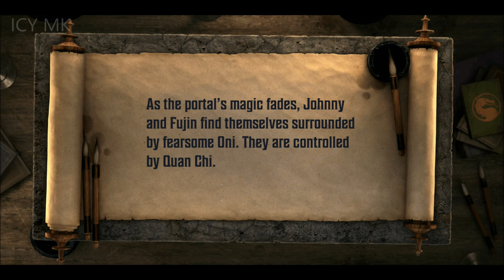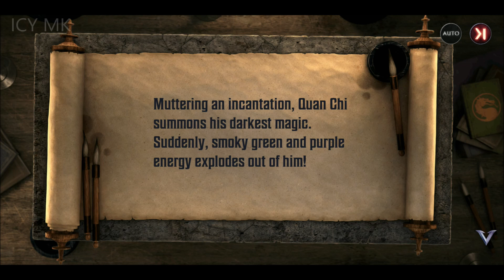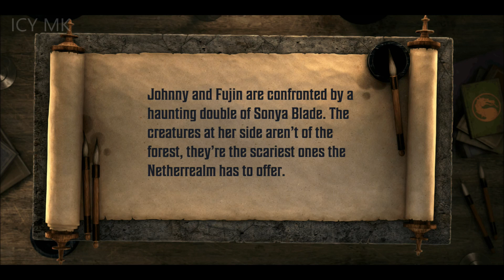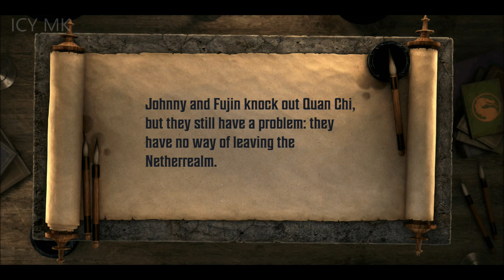Mortal Kombat Onslaught New Story Mode & Gameplay Part 13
Part 13 of Mortal Kombat Onslaught story mode!